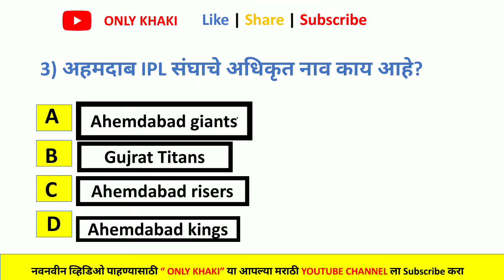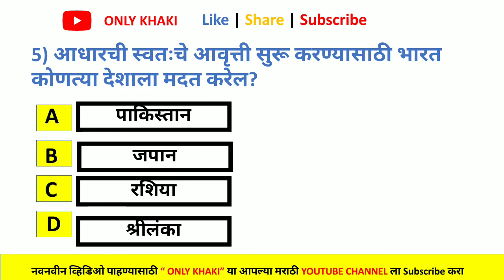Mpsc current affairs 2022 | चालू घडामोडी २०२२ | policebharti2022 @onlykhaki | Gk questions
◾ lekhi sathi Youtube channel link.

policebhartilatest update

*January

चालू

Current affairs

पोलीस भरती

बँकिंग भरती

स्टाफ सिलेक्शन

2020

Form date

policebharti syllabus2022

Talati bharti important questions Current affairs

पोलीस भरती

बँकिंग भरती

स्टाफ सिलेक्शन

Marathi grammar Talathi bharti questions 2020

Sarkari noukri

Vanrakshak bharti

Megabharti questions

questions policebharti2020

In this video I cover Maharashtra Police

Bharti important Question 500. Most

Important Question Maharashtra Police

Bharti अति महत्व questions

Maharashtra police exam questions

paper

Police department bharti questions Mpsc upsc PSI STI ASO I talati

Talati

Current affairs

MPSC UPSC

All copmpititive Exa

pimpri chichwad Police bharti answer key
पिंपरी चिंचवड पोलीस भरती प्रश्नपत्रिका विश्लेषण
पिंपरी चिंचवड पोलीस भरती कट ऑफ लिस्ट

ONLY KHAKI

© Only khaki ( ALL RIGHTS ARE RESERVED)